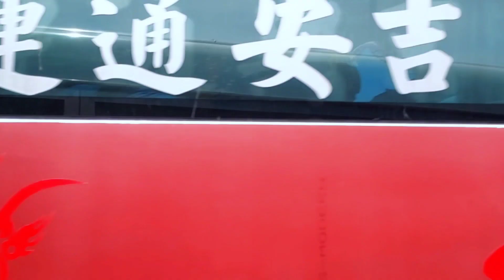Happy Swimming😊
Being physically apart from family we find a game to reinforce family bonds, provide distraction from stress, have fun and open communication lines without adding extra pressure with friends here in taiwan.
A good laugh with friends is a great stress-relief activity for us while away from our loved ones.
Spending quality time,engaging in healthy activities.
The serenity of spending time in nature and enjoying activities we are passionate about.